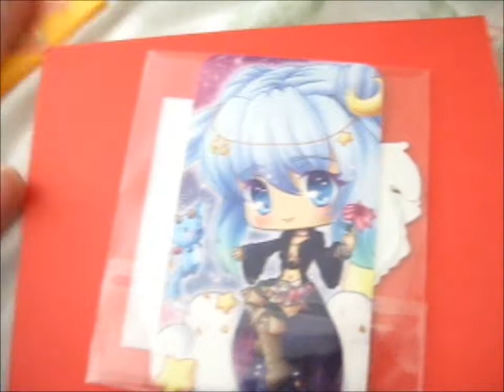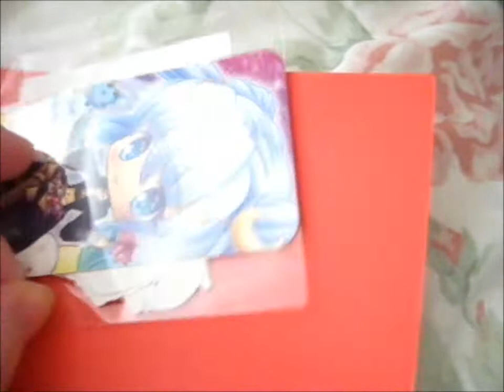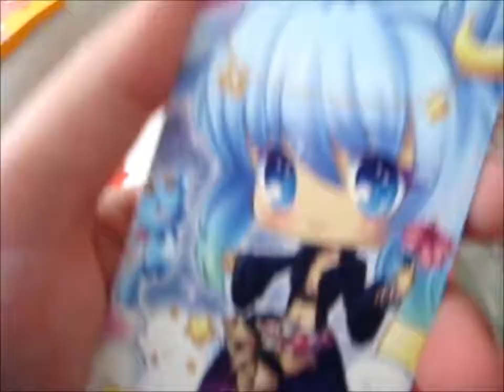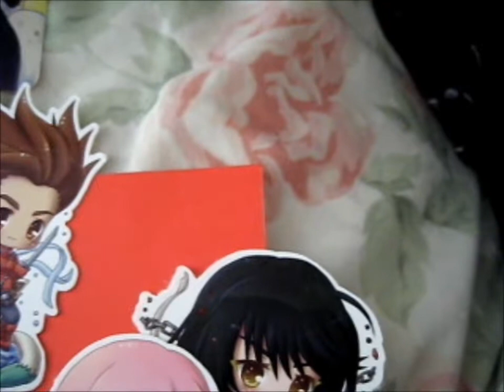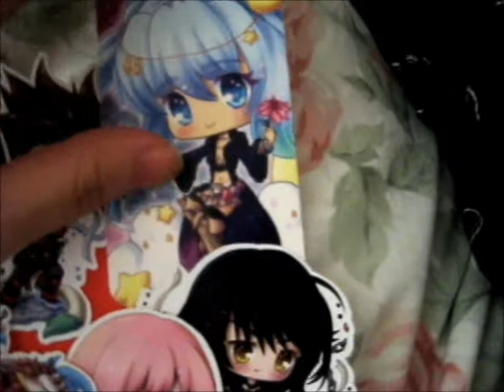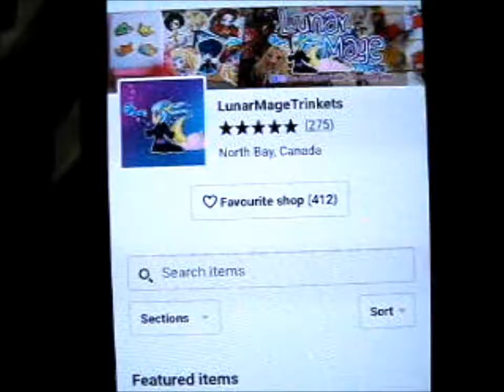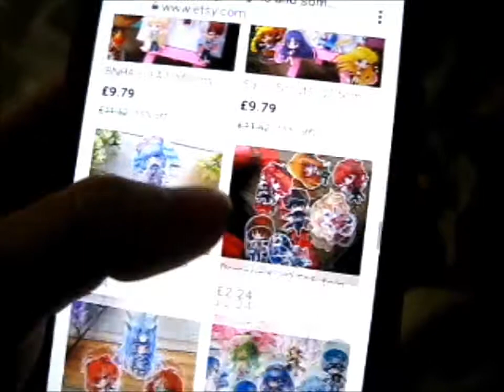JRPG Heroines KS Stickers ~ lunarmagetrinket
Opening of: JRPG Heroines KS Stickers ~ lunarmagetrinket